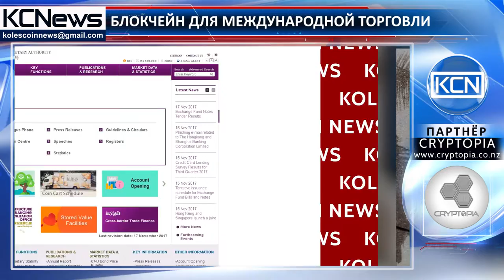Гонконгско-сингапурское блокчейн партнерство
Торговая платформа заинтересовала банкиров. Около двадцати крупнейших банков заявили о желании присоединиться к торгово-финансовой платформе Гонконга и Сингапура, работающей на технологии блокчейн, на  Сингапурском фестивале Финтех. Платформа создана Управлением денежного обращения Гонконга (HKMA) совместно с Денежно-кредитным управлением Сингапура (MAS). Планируется, что она позволит установить “новые мировые стандарты” и позволит отслеживать торговые потоки между Сингапуром и Гонконгом. Исполнительный директор HKMA, Ли Шу-Пуй, сказал, что он также ожидает присоединение европейских финансовых организаций к работе c этой платформой.